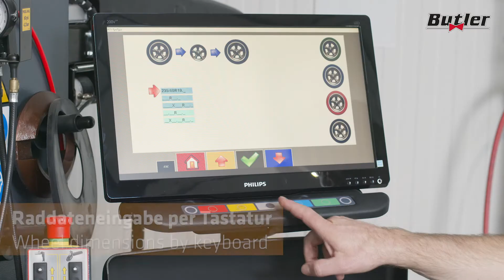Highlights Reifenmontiermaschine Capture 4 Premium, Butler VD 2020 08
ohne Montiereisen, Computerisiert, inkl. pneumatischem Wulstniederhalter und Radheber, Pkw, Felgendurchmesser: 10" - 34"

10" - 34" vollautomatische Reifenmontiermaschine, die alle Montier- und Demontierarbeiten ohne Handberührung durchführen kann
Kein Montierhebel notwendig

Im automatischen Modus müssen Sie nur die Raddimension mit der Tastatur eingeben, bestätigen und den Ventilsensor in die 12 Uhr Startposition bringen. Durch Druck auf die Starttaste ist Capture4 bereit für die Arbeit im automatischen Modus und positioniert alle Werkzeuge (2 Montierwerkzeuge und 2 Abdrückrollen) in die korrekten Arbeitspositionen.
3 Automatikprogramme:
Montage/ Demontage (Standard)
Demontage (z. B. für Fahrzeugverwerter)
Montage (z. B. für Fahrzeughersteller)